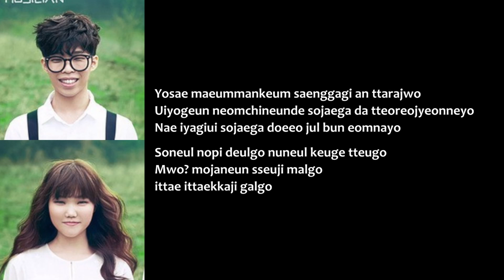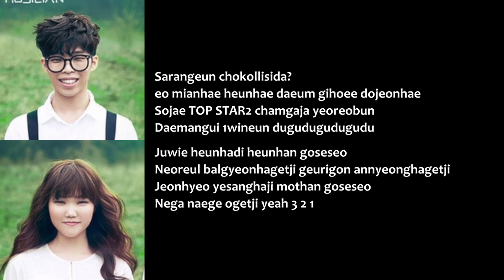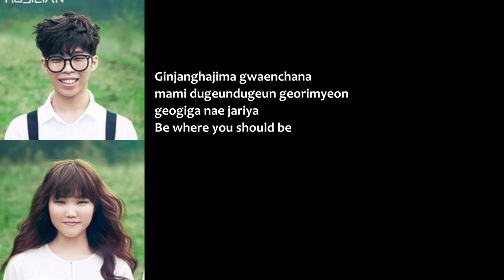AKMU - 소재 Idea (Play Album) Lyrics Video